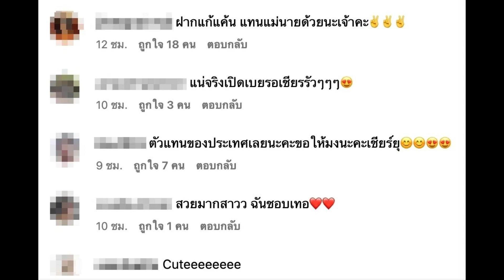ผู้จัดการ ชี้แจงแล้วหลัง มายด์ ถูกจับตาเป็น ดาราสาว ม. ลือควง สงกรานต์